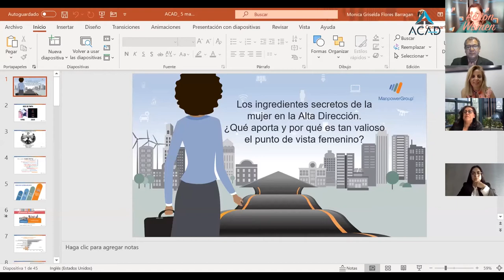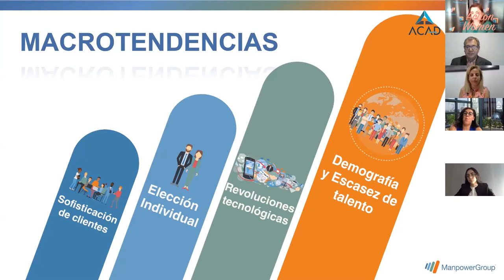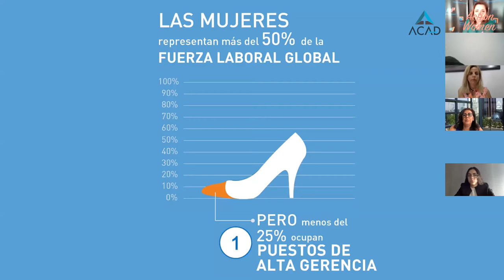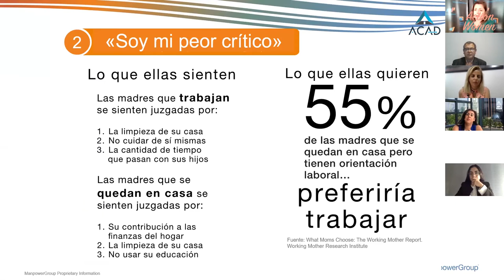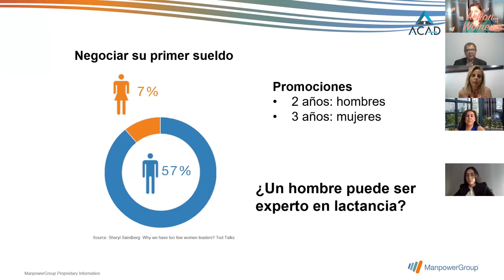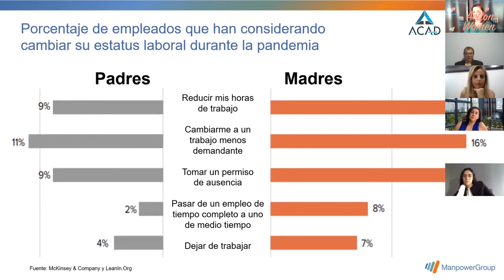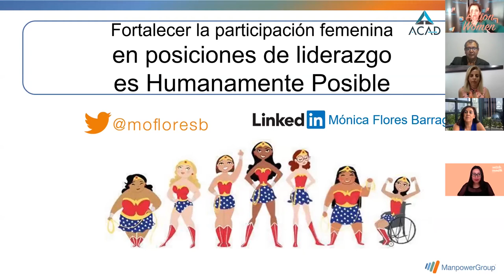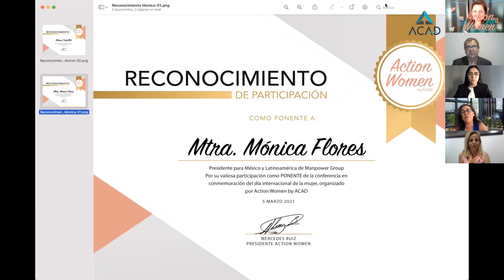Action Women | Mónica Flores CEO Manpower Group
Hablemos de la importancia de equidad de género en las empresas familiares y los puntos clave para el exito de las mismas. con la participación de Mónica Flores, CEO Manpower Group.